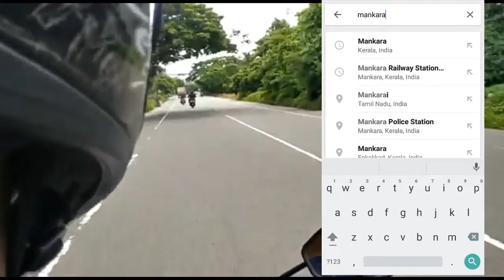|| Mankara-kottayi-palakkad route ||GOA TRIP (PART1)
mankara kottayi palakkad Kerala trip goa dress sale messi